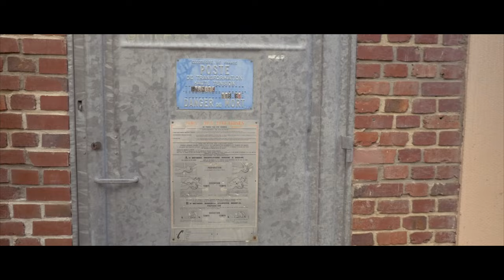SOUVENIR DU QUARTIER - HAUTEVILLE - LISIEUX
Souvenir du quartier de Hauteville à Lisieux

instrumental: Spiny Beatz